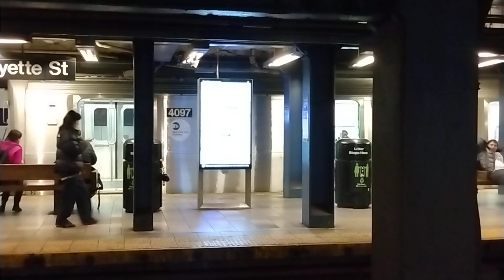R160 #8915 (F) + R211 #4097 (A) + R46s #6124 & #6210/#6238 (A) at Broadway - Lafayette